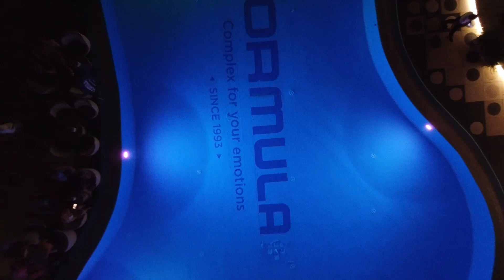Ольга Бузова в клубе Formula.